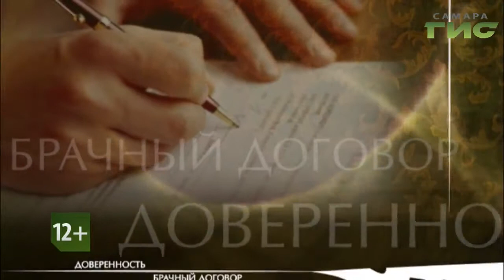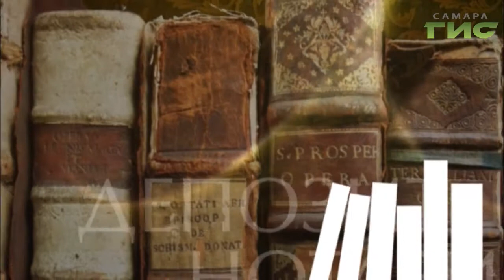"Территория права" от 30.09.2019